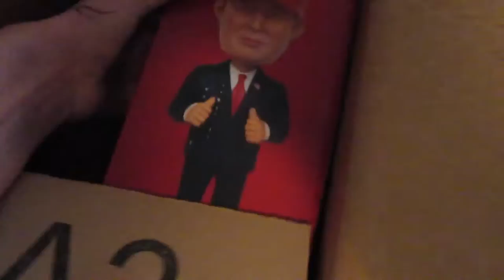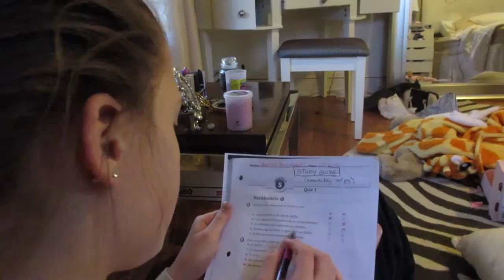THERE WAS A CRAB INSIDE MY LOBSTER (NO CLICKBAIT)!!! VLOGMAS DAY 10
it was pretty gross